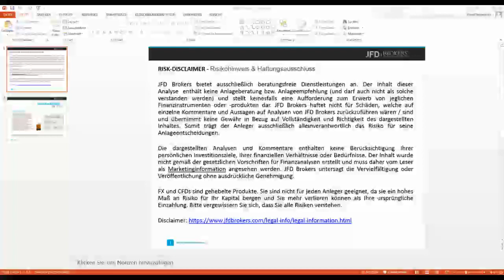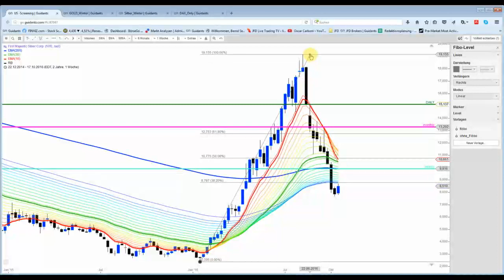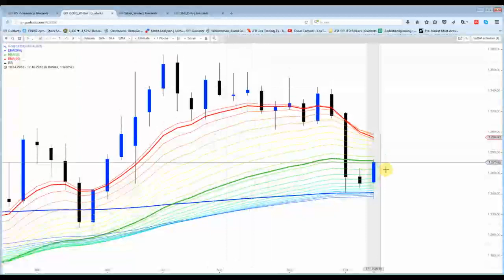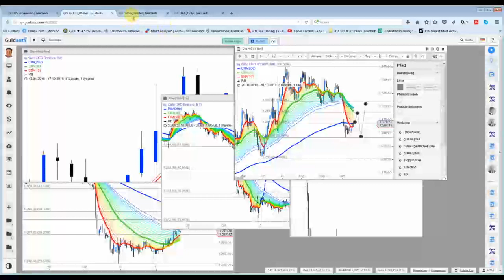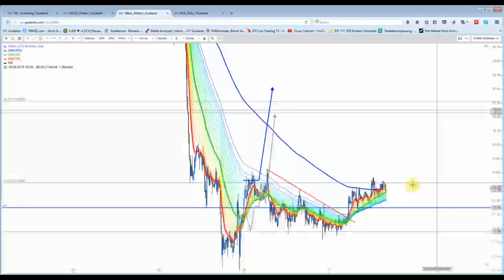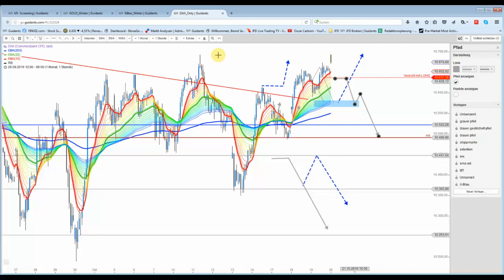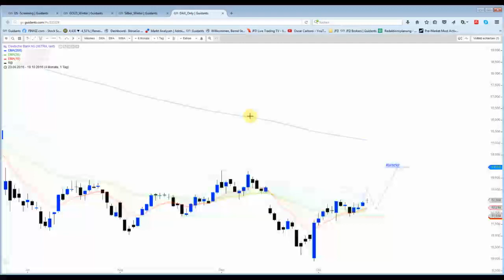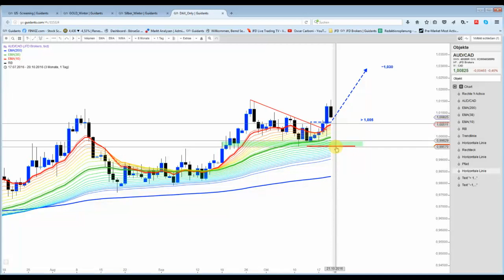20.Okt: DAX - Auf diese Marke achten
Lufthansa konnte Zahlen präsentieren. Die Aktie erreicht ihr Kursziel bei 11,00 EUR. Damit ist das kurzfristige Potential wohl ausgereizt. Gold und Silber fehlt es leider an Dynamik... Vorsicht ist wohl geboten